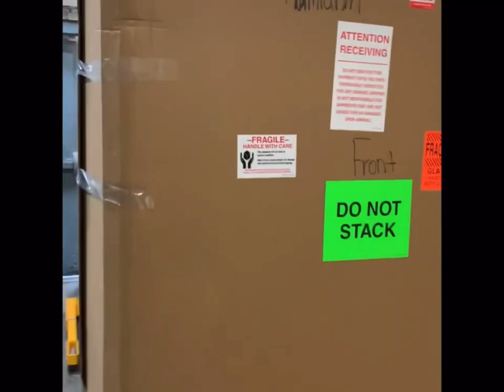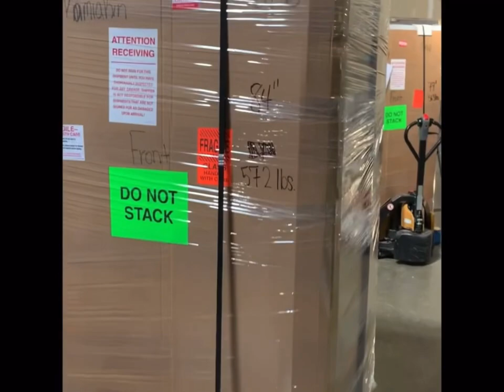Vending machine shipping process updated:12/7/21